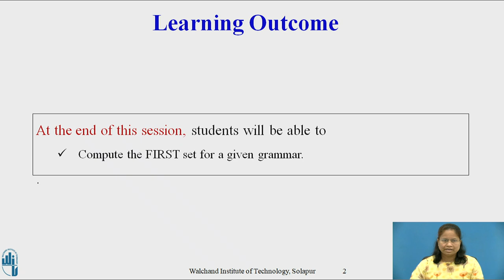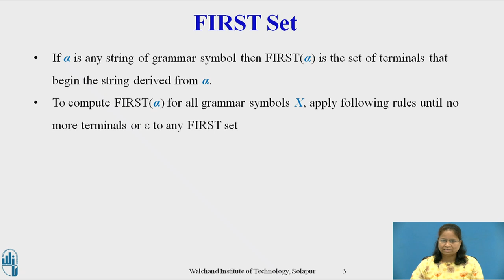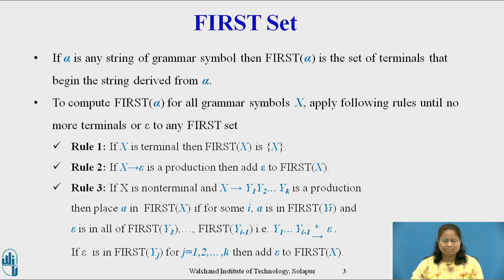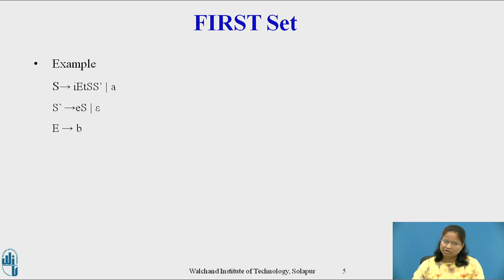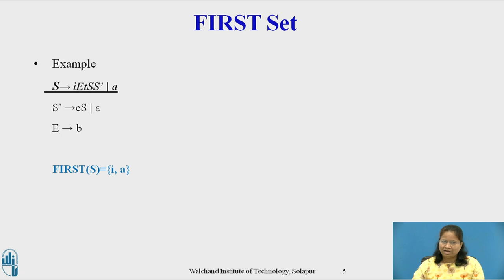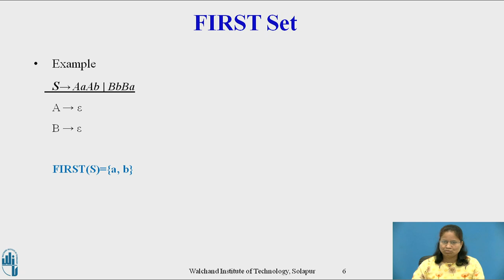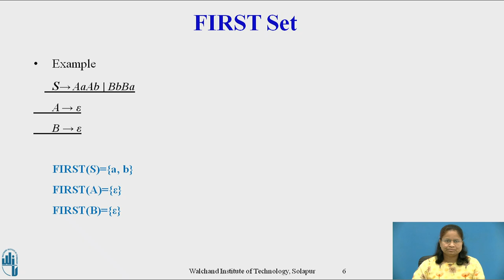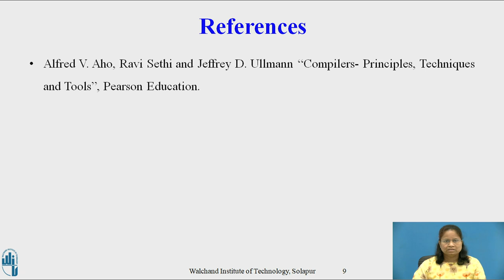FIRST Set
Mrs. Sunita M Dol,
Assistant Professor,